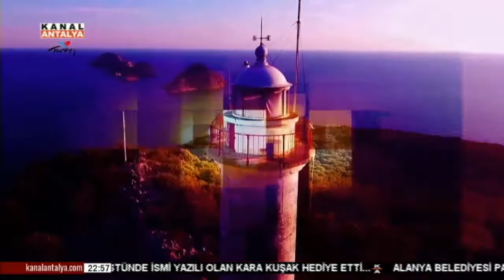24 NİSAN 2019 AYDINBAKIŞ -KONUK:DR. MEHTAP TÜRKAY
Prof.Dr Mustafa Akaydın'ın moderatörlüğünde Aydın Bakış programının bu haftaki konuğu Akdeniz Üniversitesi Tıp Fakültesi Halk Sağlığı Ana Bilim Dalı Öğretim Üyesi  Dr. Mehtap Türkay oldu.